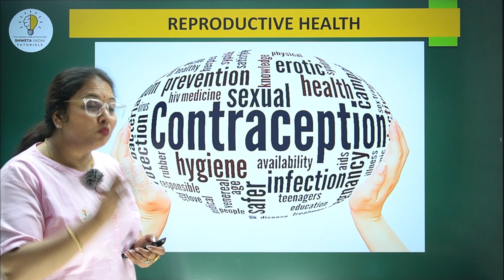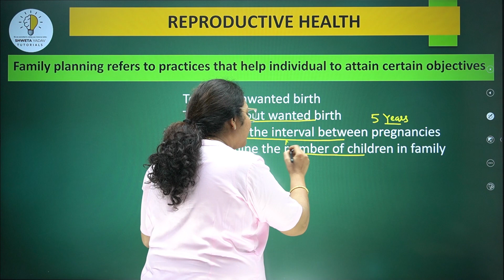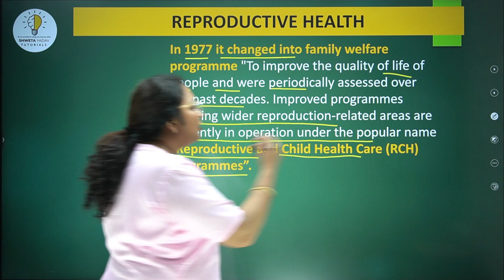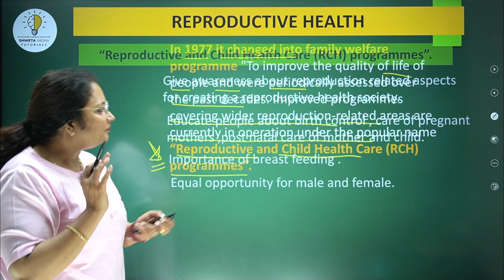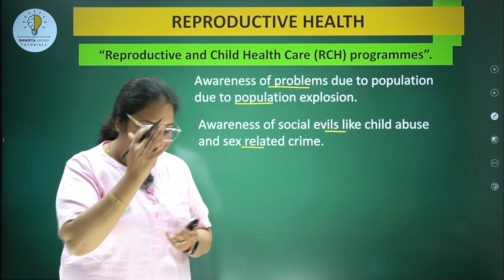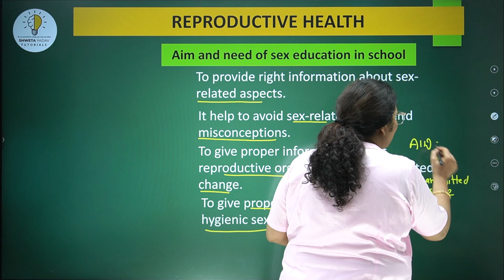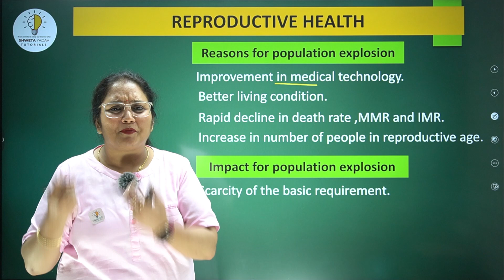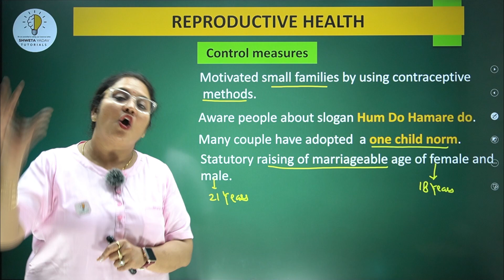REPRODUCTIVE HEALTH - PART -1- INTRODUCTION.